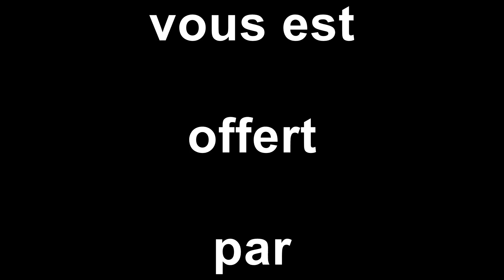Coupe de France (6ème tour) | BELFORT - LOUHANS CUISEAUX (1-0) - RÉSUMÉ | 26/10/19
Revivez le match entre l'ASM Belfort et Louhans Cuiseaux (1-0) en vidéo.

Coupe de France - Saison 2019/2020 - 6ème tour - Stade serzian - Samedi 26 octobre 2019